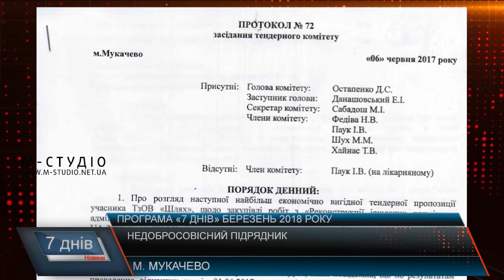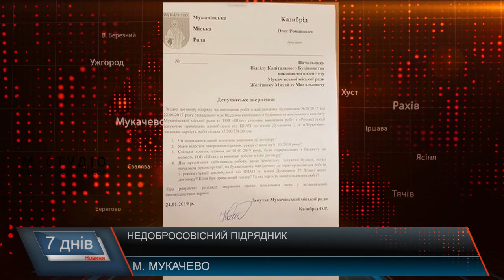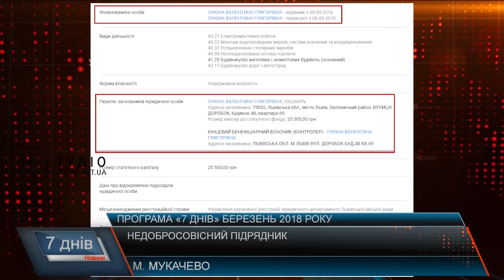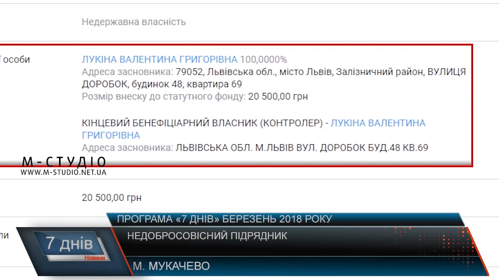Недобросовісний підрядник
Будівництво ЦНАП у Мукачеві викликало чимало запитань у депутатів міської ради. Стало відомо, що договір з підрядником, ТОВ «Шлях», будуть розривати, оскільки будівництво мали завершити до кінця 2018 року. Та на яких умовах будуть розривати договір, і хто виграє новий тендер на будівництво?